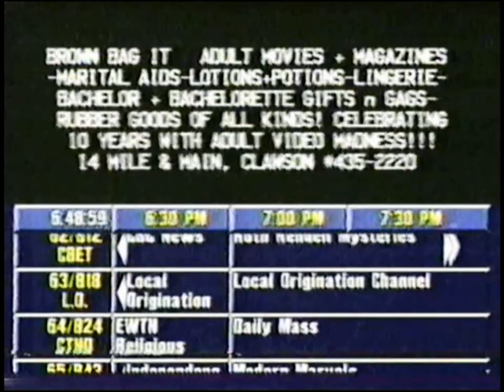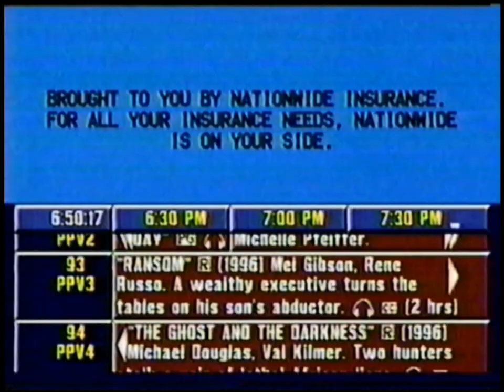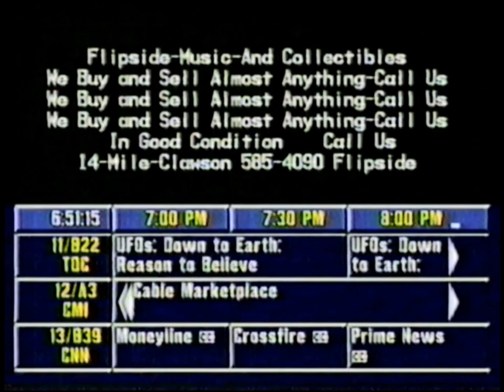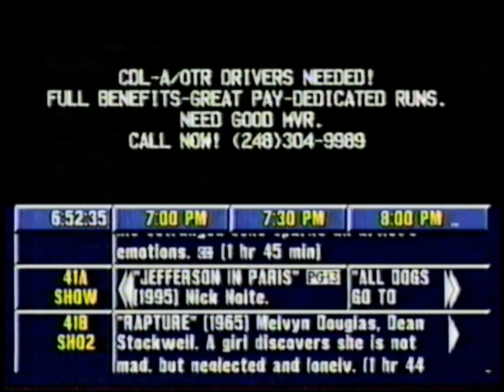Prevue Channel: July 4, 1997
A very rare clip of the Prevue Channel that was recorded on Friday, July 4, 1997. From Buckeye Cablevision in Clawson, MI.